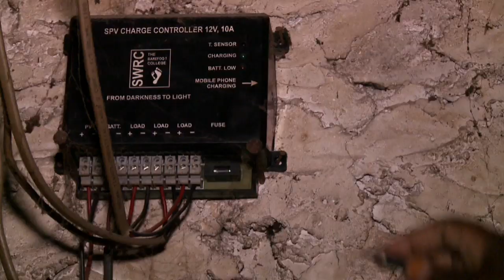24 Hours of Reality: Field Report - India's Barefoot College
Watch how harnessing human potential along with the sun is improving millions of impoverished lives